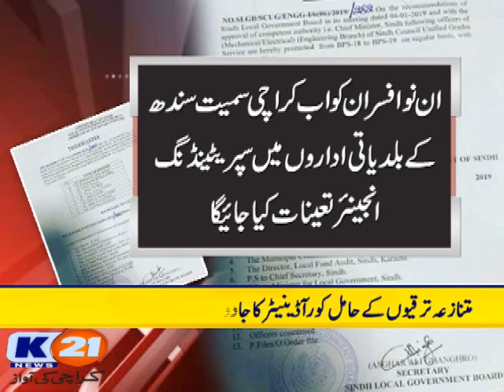K21 News Municipal Hour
Municipal Hour
Monday
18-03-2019